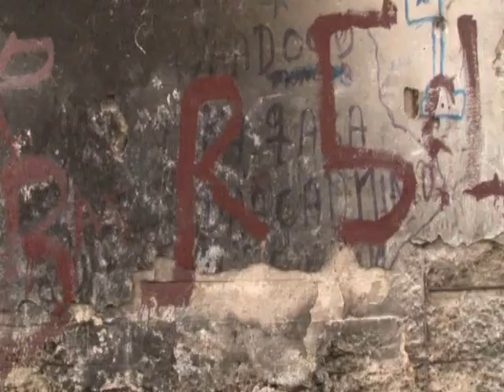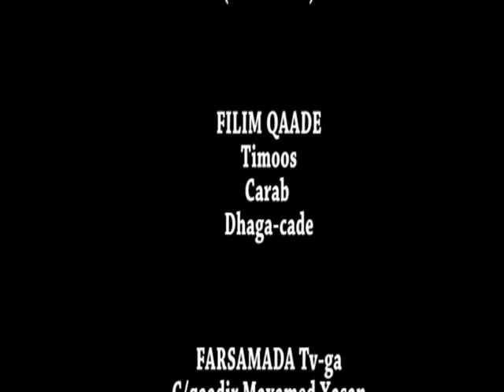the life of street children in mogadishu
somalia child care centre was launched  by Hon. Mustafa Duhulow on 11th August 2013 in Mogadishu